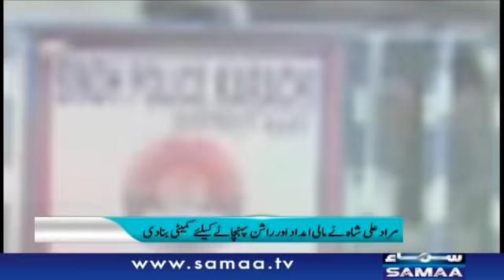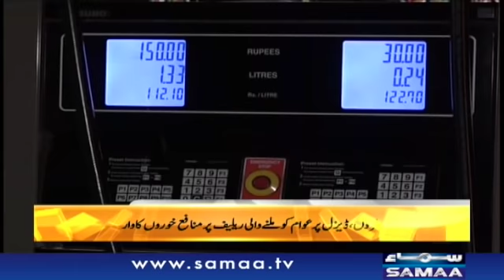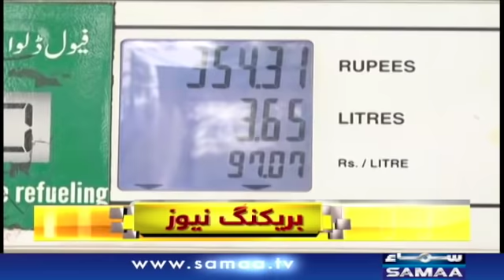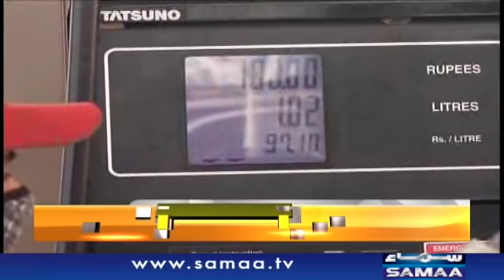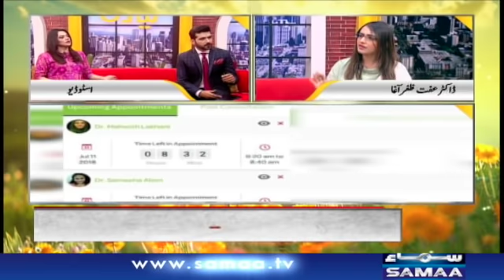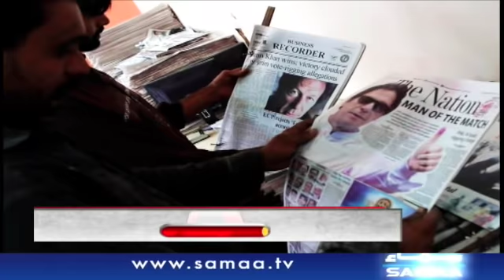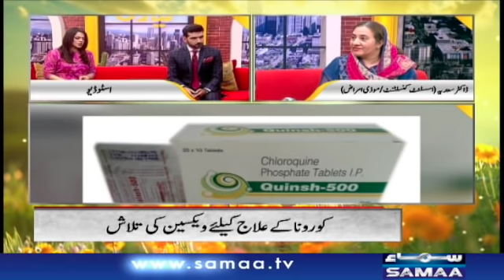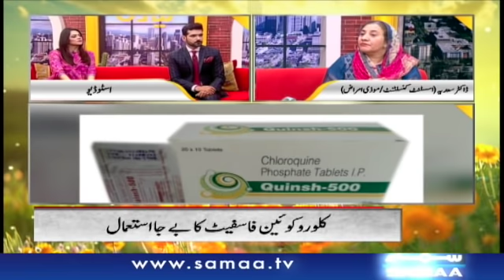Naya Din | Kiran Aftab | Muhammad Shoaib | SAMAA TV